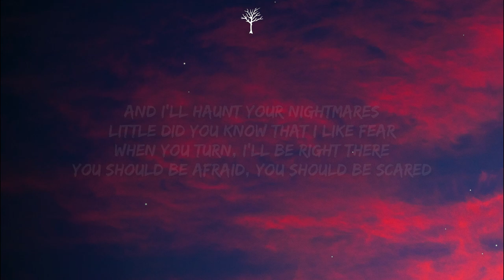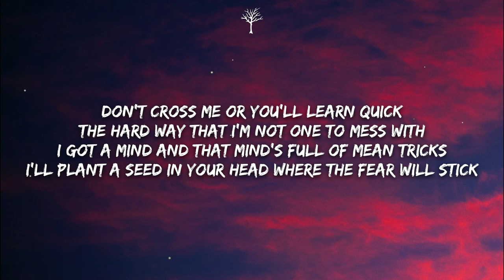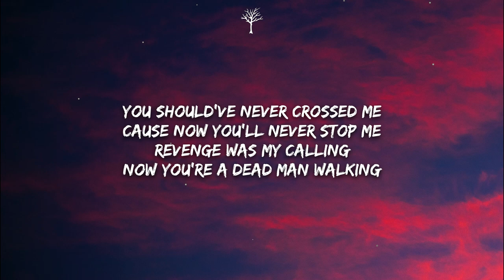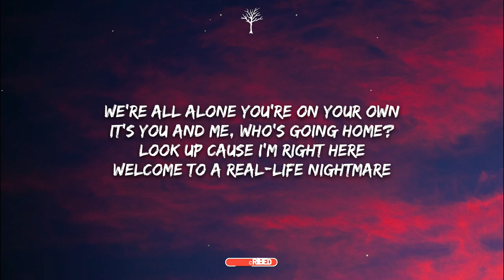NEFFEX - Haunt (Lyrics)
🎤Lyrics:

INTRO:
And I'll haunt your nightmares
Little did you know that I like fear
When you turn, I’ll be right there
You should be afraid, you should be scared

VERSE 1:
Out of the darkness
Out the fear
Here comes the monster
Waiting in there
Heart rate is rising
Some call it scared
You'll feel the chill start raising your hairs
it's too late, you're here now
I hope that you’re prepared cause there's no getting out
You can feel the energy
Dark like a cloud
Electrified by panic, terror, and doubt
Don't cross me or you'll learn quick
The hard way that I’m not one to mess with
I got a mind and that mind's full of mean tricks
I'll plant a seed in your head where the fear will stick

HOOK:
We’re all alone you're on your own
It's you and me, who's going home?
Look up cause I'm right here
Welcome to a real-life nightmare

VERSE 2:
I'll possess all your dreams
A demon preys on the weak
You better watch out for me
Mistakes were made, you will see
You should’ve never crossed me
Cause now you'll never stop me
Revenge was my calling
Now you’re a dead man walking